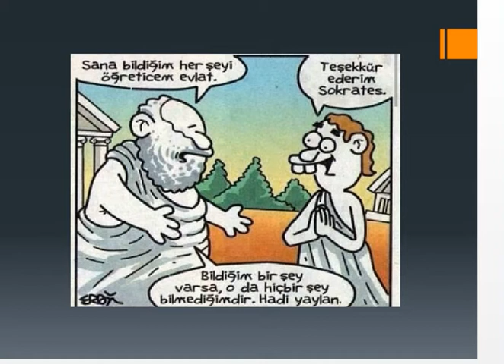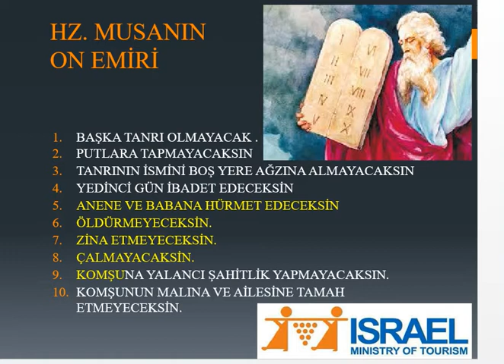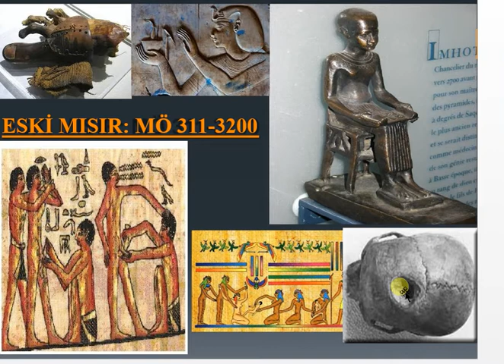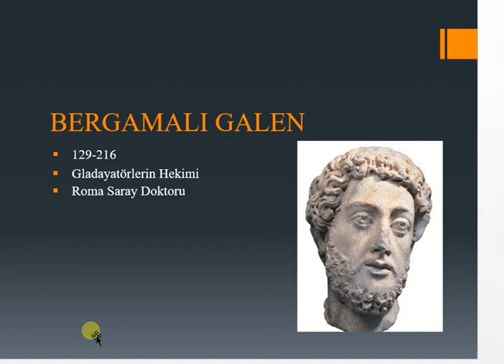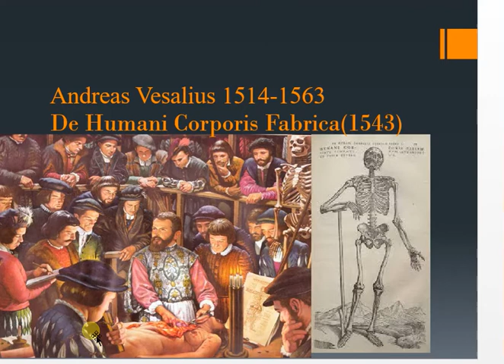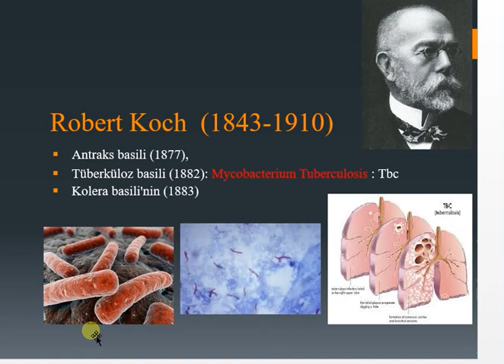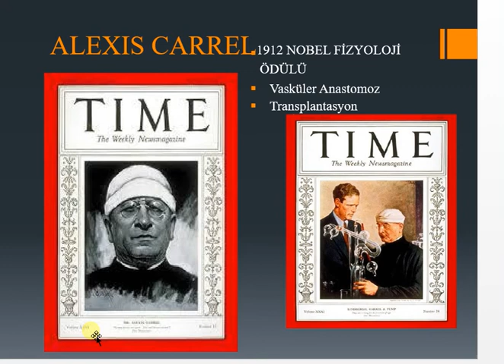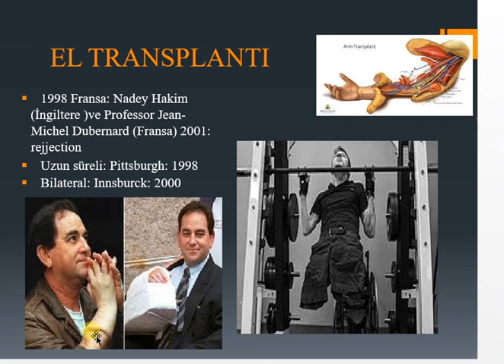Tıp Tarihi, Serdar Akgün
Tıp Tarihi
 Meslek Yüksek Okulu, Tıp Fakültesi ve ilgili okullar için basit anlatımlı ders videoları.